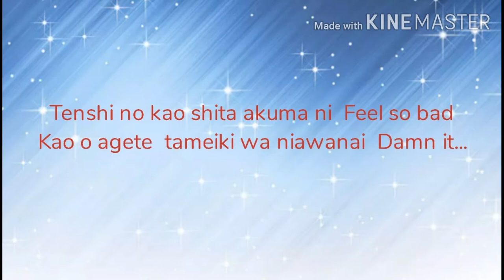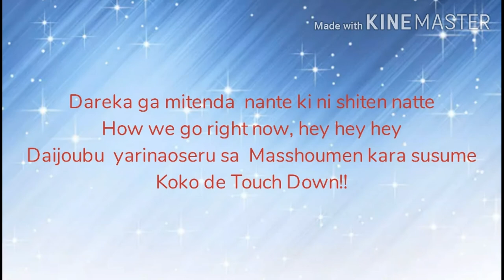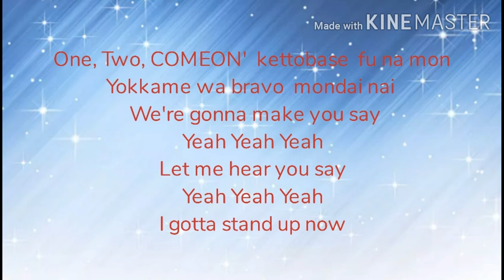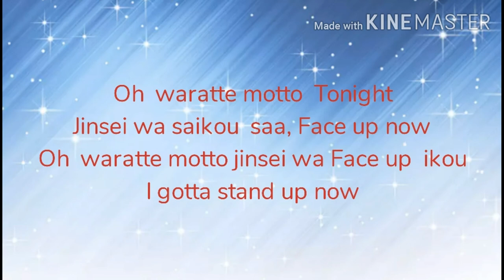Stand Up Now By Cellchrome With Lyrics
For More Jpop Lyrics